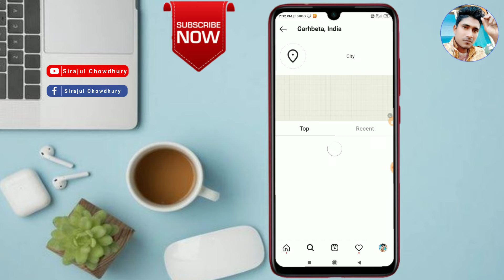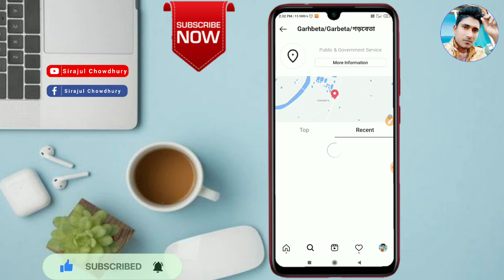How to find nearby people on Instagram 2022 | how to find nearby people on Instagram account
🔴Video:- how to find nearby people on Instagram

How to find nearby people on Instagram 2022
How to find nearby people on Instagram account
Find nearby people on Instagram account 2022
Find nearby people on Instagram 2022
How to find nearby search people on Instagram account